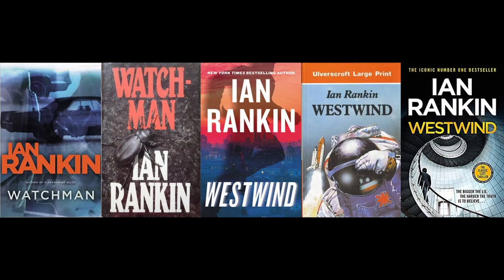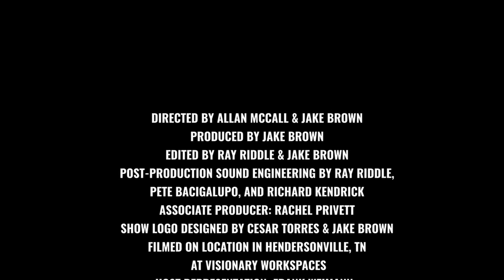About The Authors (2021) Season 1 | Episode 27 | Ian Rankin